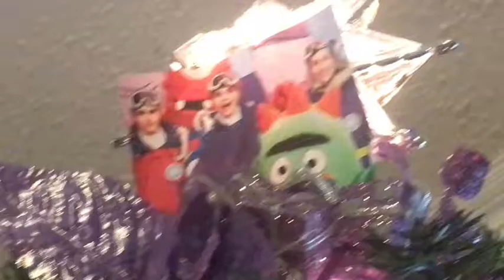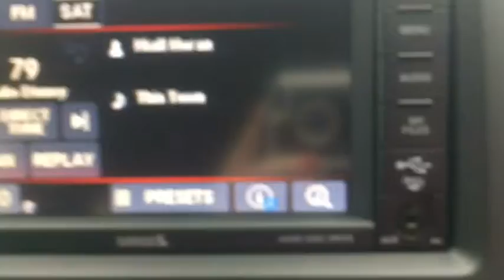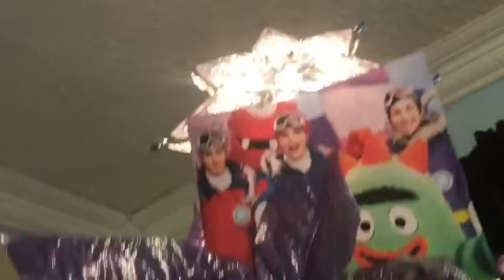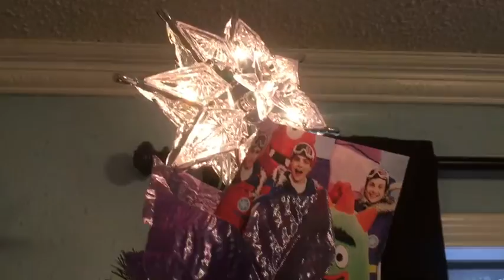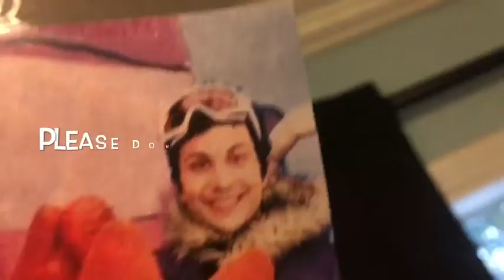🎄Vlogmas day 8🎄